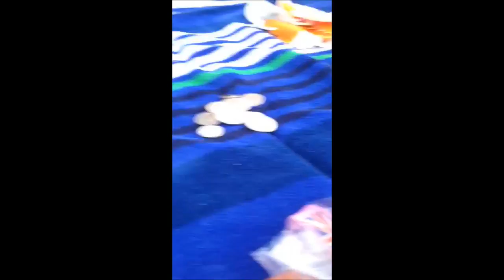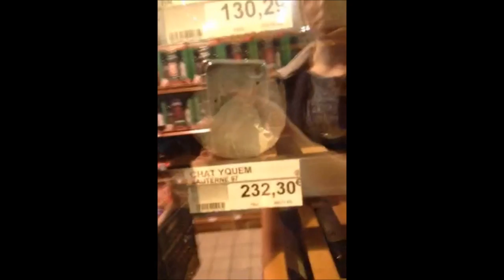Baby on a Park Bench | MelodEllie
A compilation of my 'comedic gold' from Snapchat. Add me with ellie_cliff, hope you enjoy guys!